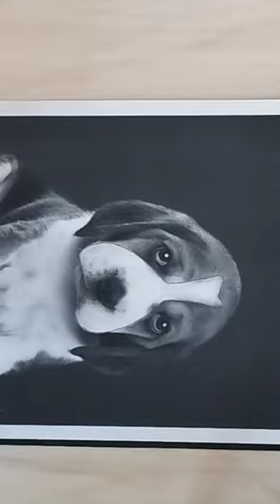pupyy skulpure cane animals art italy marquetry woodworking europe elite